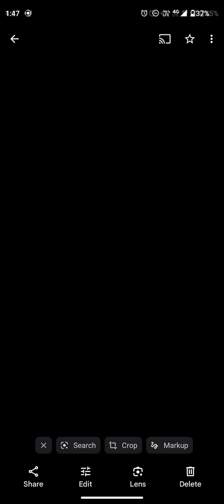bacterial meningitis ,audio lecture , microbiology,mbbs ,2nd year . Malayalam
take your apurba Sastry text book and read it as I teach you the topic bacterial mengitis